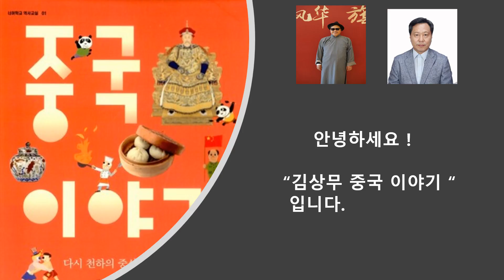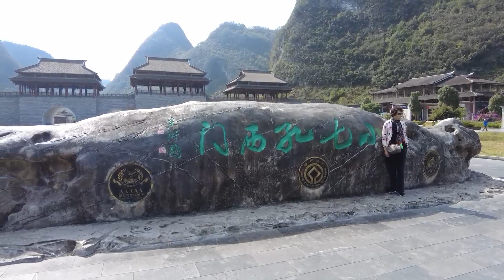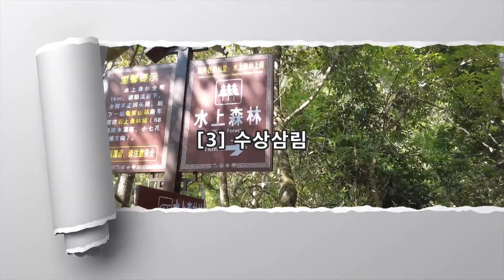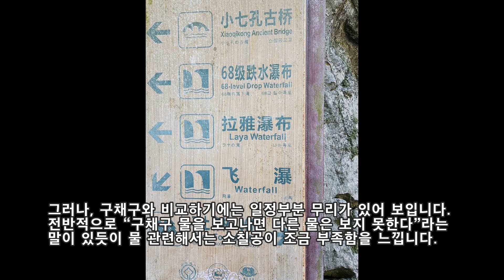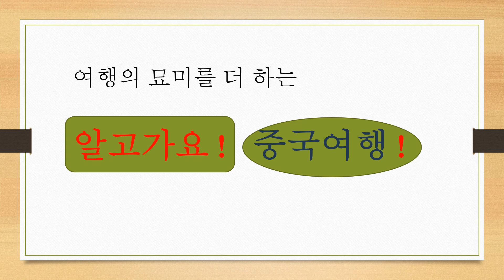[대륙의 자연 경치] 중국 구이저우 소칠공 小七孔, 어머!, 어머!, 어머나 ! 그저 감탄만 나옵니다. 어쩌면 이렇게 아름다운 곳이 있을까? 그래서 사람들이 많이 찾나봐요.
[여파소칠공 荔波小七孔景区] AAAAA 신이 지상에 두고 온 푸른 보석
있는 전형적인 카스트로 지질 삼림구역 안에 있는 7공(孔) 아취형의 돌다리입니다.

길이가 19km 인 협곡내에 물, 나무, 돌, 산, 동굴, 폭포, 호수 등이 어우러져 수려하고 아름다운 경치를 자랑합니다.
실제로 보니 정말 아름답습니다. 그래서, 흔히 구이저우의 구채구라 부릅니다.
꼭 한번 보시기를 추천 합니다.

그러나, 구채구와 비교하기에는 일정부분 무리가 있어 보입니다. 전반적으로 “구채구 물을 보고나면 다른 물은 보지 못한다”라는 말이 있듯이 물 관련해서는 소칠공이 조금 부족함을 느낍니다.

그러나, 여기 소칠공만의 매력도 풍부합니다. 아름답고 웅장한 폭포가 많고, 아열대 기후의 식물, 기암괴석, 분재 등은 여기만의 독특한 매력과 아름다움으로 생각됩니다.
특히, 소칠공 다리는 어디에서도 보지 못하는 그런 예술적인 아름다움을 선사합니다.

소칠공은 구채구 가기전에 보면 더욱 좋을 것 같네요.
감사합니다.